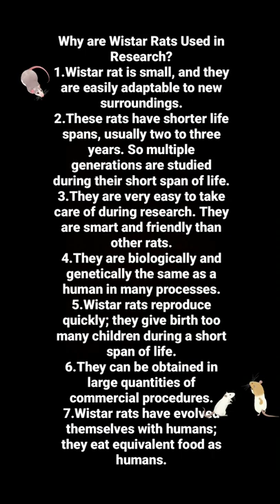What is Wistar rats? why this are used for research purpose? Music: HarmonyMusician